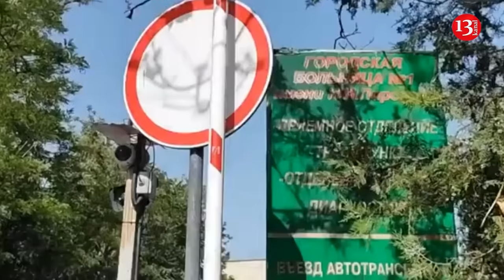Ukraine hit Crimea with ATACMS, 5 people died: Russia blamed the USA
Russian Defense Ministry claimed that Ukraine had launched an attack against Sevastopol, a city in Russian-occupied Crimea, with five U.S.-made long-range ATACMS missiles.
Four missiles were allegedly shot down by Russian air defense, while the warhead of the fifth one "exploded above the city," the Russian Defense Ministry claimed.
Mikhail Razvozhaev, the head of the Russian occupation government of Sevastopol, claimed that 5 people were killed, and almost 100 were injured in the attack.
Later, the Russian security forces announced that the ATACMS missiles had been launched from the city of Nikolaev, Ukraine, and announced that measures had been taken to destroy the firing point.
The Ukrainian side announced that the Pantsir-S1 missile used by Russia to launch the missile exploded on the beach area.
Ukrainian military analyst Alexander Kovalenko said Pantsir-S was not designed to fight such targets. According to him, the missiles fired by Ukraine did not have cassettes, but the missile that Russia wanted to shoot at them was loaded with cassettes.
The Russian Ministry of Defense declared that the United States was responsible for the strike. The ministry claims that all flight missions for ATACMS operational-tactical missiles are entered by American experts based on the US's own satellite intelligence.
Earlier, Russian Telegram channels posted photos and videos of the alleged attack, reporting that many people were injured on the beach of Uchkuevka, a village in the northern part of Sevastopol.
Ukraine's military reported on a number of attacks against the peninsula in recent weeks, allegedly scoring successful hits against Russian S-300 and S-400 air defense systems.
Ukrainian forces reportedly destroyed two radars of S-300 and S-400 air defense systems near the Belbek military airfield and Sevastopol overnight on June 12.
On June 10, Kyiv also claimed a successful hit against S-400 and S-300 anti-aircraft missile systems in several areas in occupied Crimea.